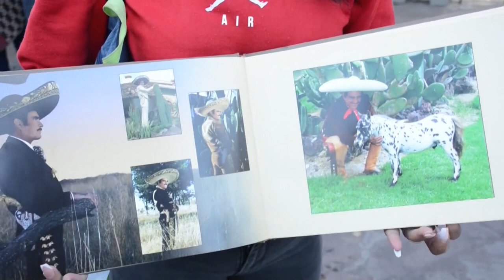Cientos de fanáticos despiden a Vicente Fernández en Guadalajara, México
La ciudad mexicana de Guadalajara se volcó para despedir a uno de sus mayores iconos, Vicente Fernández, fallecido este domingo y a quien sus fanáticos recordaron por las canciones y películas que lo colocaron como el mayor ídolo popular y la última figura de la música ranchera.